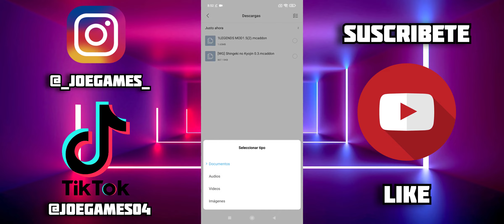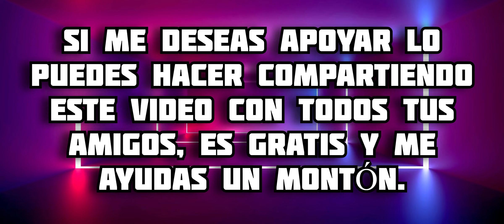MARVEL VS DC || Addon de Héroes Para Minecraft PE || LEGENDS MOD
En este video te muestro todo acerca del addon de Legends, el cual se basa en unir a varios héroes tanto de Marvel como de DC en un solo mod para minecraft bedrock, aquí podrás convertirte en cualquiera de estos personajes y obtener sus habilidades con animaciones y modelos muy bien hechos, disfrútalo 😉 espero te guste 🔥